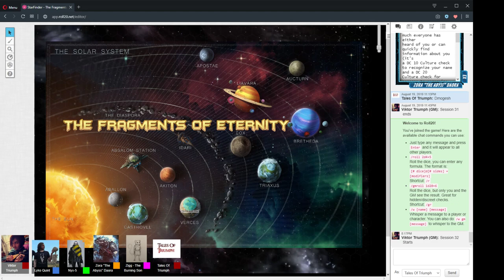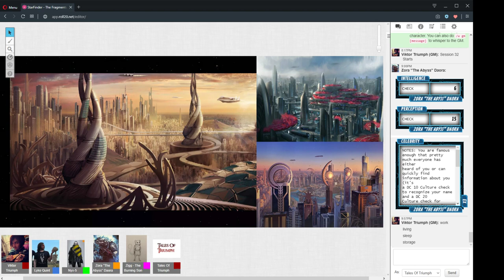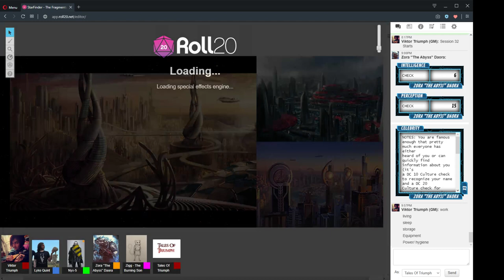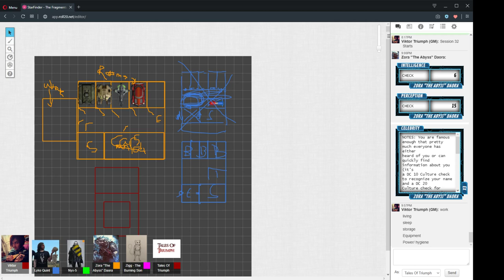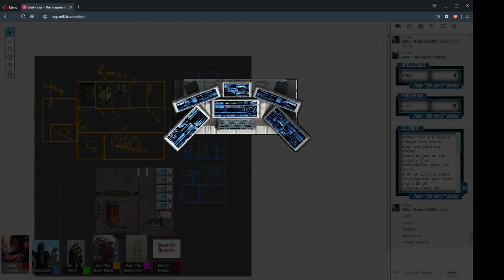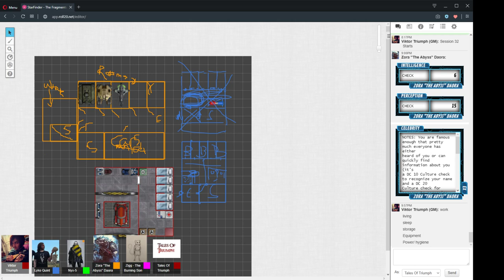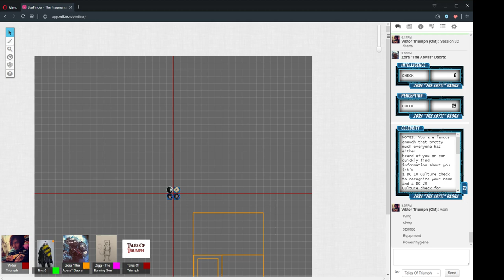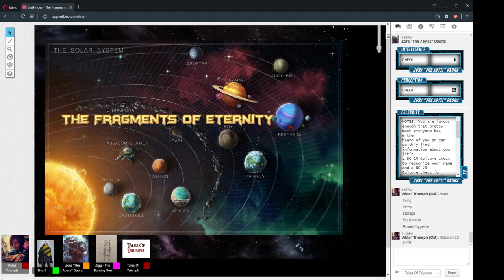The Fragments Of Eternity Session 32 "Salvage" 02/09/2019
Session 32 "Salvage"
02/09/2019

CAST LIST:
GM: Ryan